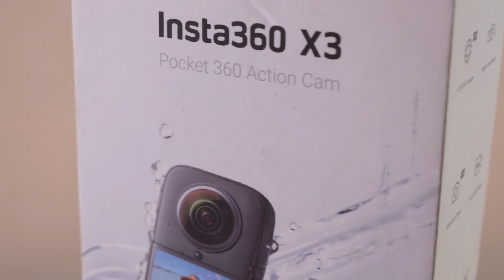The BEST 360 ACTION Camera in 2024 - 25? Insta360 X3 Detailed Review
I recently purchased an Insta360 X3 which is a versatile 360-degree action camera that excels in capturing immersive footage, making it a top choice for content creators in 2024 and 2025. Its standout feature is the ability to shoot in 5.7K resolution with 360° coverage, allowing users to capture every angle and reframe footage after recording. With advanced image stabilization, a rugged design, and waterproofing, it’s perfect for adventures, sports, and travel. The Insta360 X3 also includes AI-powered editing tools that simplify content creation for platforms like YouTube, TikTok, and Instagram, making it an essential tool for future-proof storytelling.The build quality feels durable, and they also supports HDR recordings. Overall, the Insta360 X3 provides a good blend of features and performance for the price.

Remember one thing, not everything is necessary..!! Peace-out

This is an unbaised review and I don't encourage to buy this product without requirement.